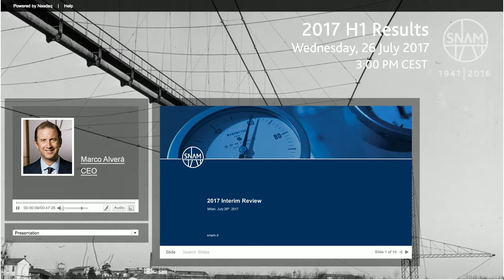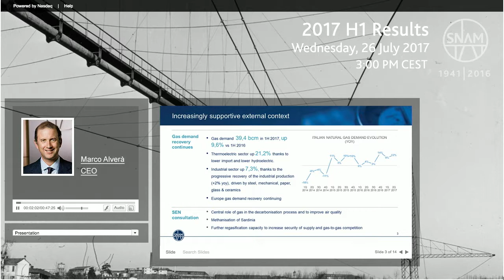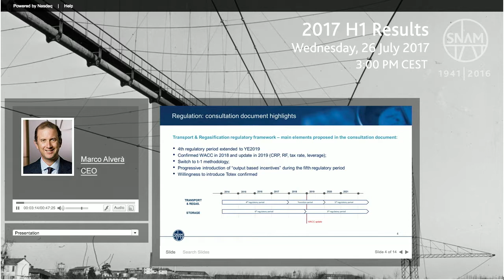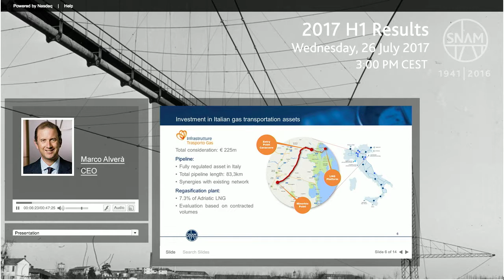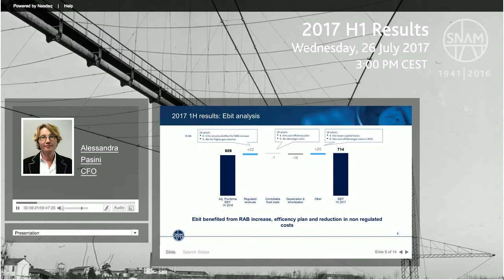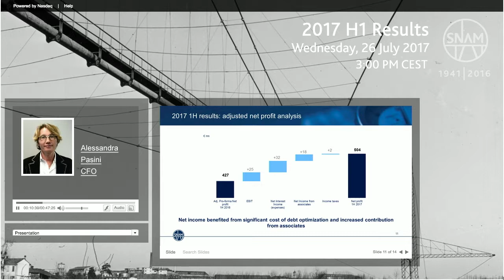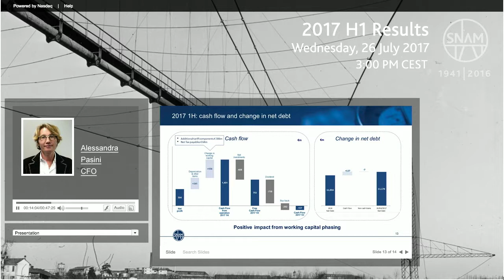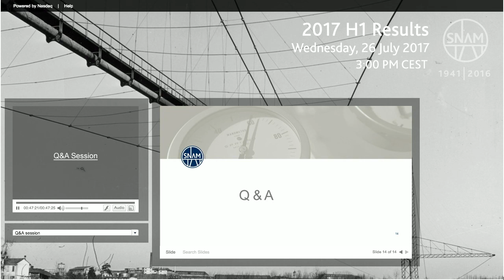Snam 2017 Interim Review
26 July 2017 - The Conference call for the presentation of results to the financial community.